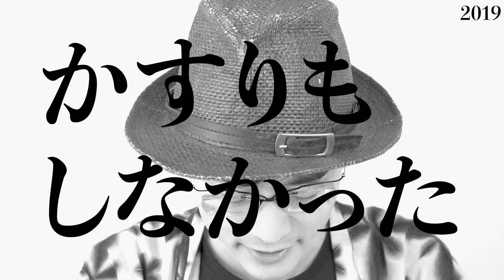【決意表明】５月からライバーなります！やります【一ヶ月挑戦企画】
自主映画からYouTuber時代を振り返り、新たなフィールド「ライバーの世界」へ飛び込む理由と覚悟です。

是非、配信覗いてみてください。
「YouTubeから来た！」と初めに言っていただきますと、喜びます。